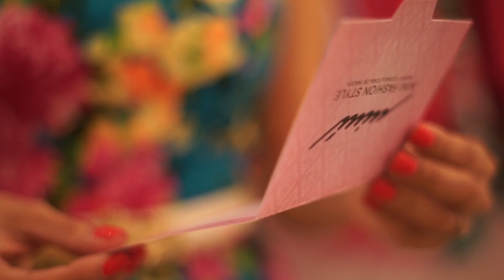Tips de regalos para mamá por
Feliz día gente!! ♥
Se acerca el día de las madres y es el momento preciso para regalarle a la reina de la casa una opción linda según su estilo! Que tal una selección especial de NiniFlagshipStore? Les dejo varias opciones lindas para arrasar con el regalo a mamá ♥

♥ Dirección: Del Club Terraza 600 mts. Al este, Centro Jean Paul, módulo #202 , 2do piso. Sobre la Pista Jean Paul Genie- Managua.

xoxo
Niní